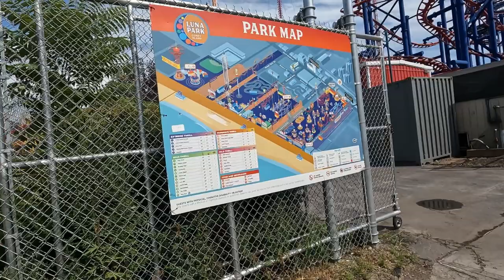Ⓜ️🗽NYC Walking Tour [4K] - Coney Island Station to Boardwalk (NO MUSIC) - 8/11/2022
A quick walking tour from Coney Island subway station to West 5th Street via Boardwalk.

Video Taken: August 11, 2022

CHAPTERS:

0:00 - Start of tour
0:10 - Coney Island Subway Station
3:50 - Surf Avenue
6:50 - Stillwell Avenue
9:30 - Riegelmann Boardwalk
8:15 - West 5th Street/End of tour